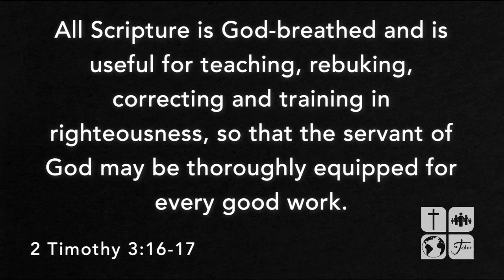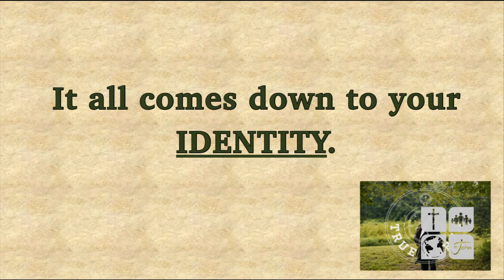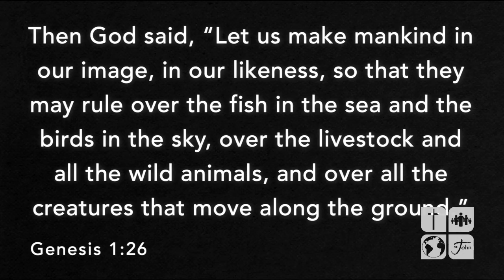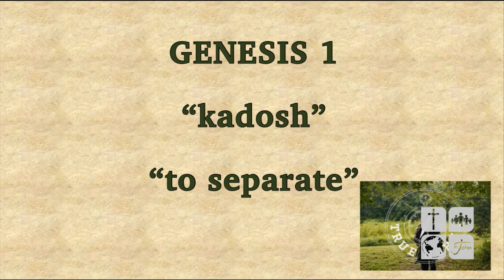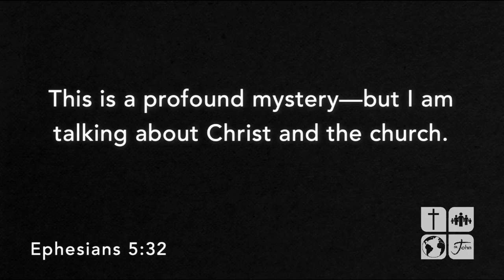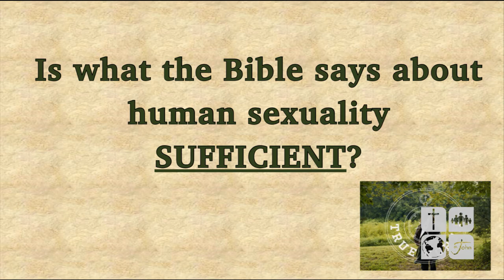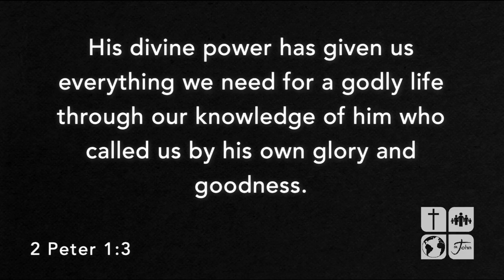True North - Sexuality? 10-27-19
We listen to other voices and choose what feels good and what we think will most fulfill us at the time. But instead of trying to find the direction we think we should go in, we need to allow the Holy Spirit to inform, strengthen, encourage, and guide us in our lives, even our sexual lives. God has a beautiful plan for our sexuality, and that plan should be the parameters we live our lives by. Join us as we learn more!

Pastor Tim Perkins